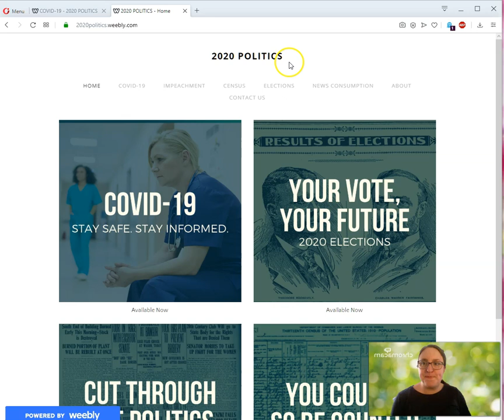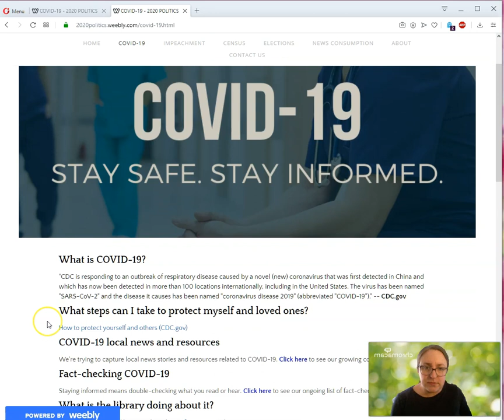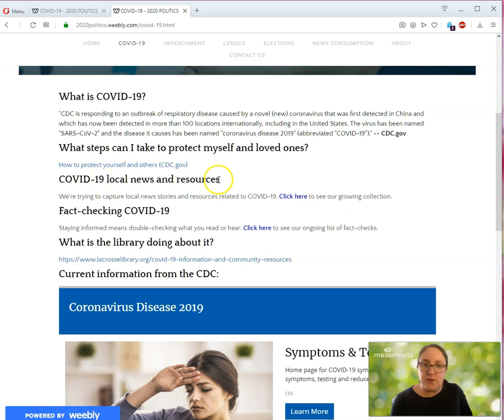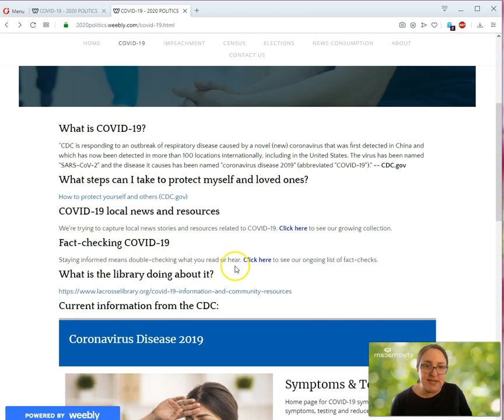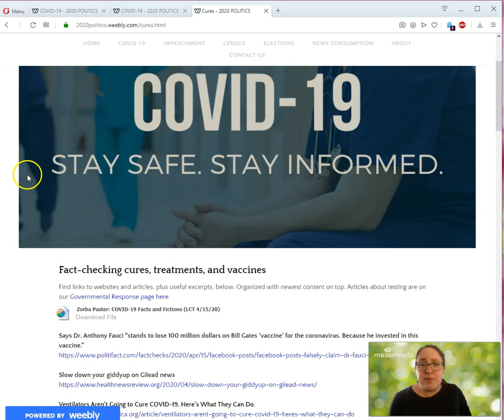Take 5 - 2020 Politics